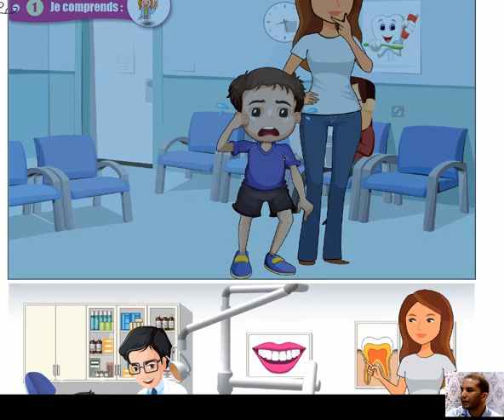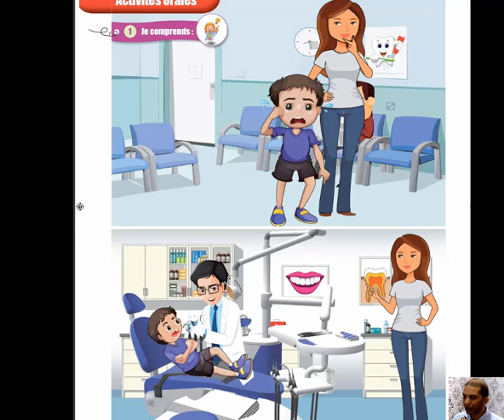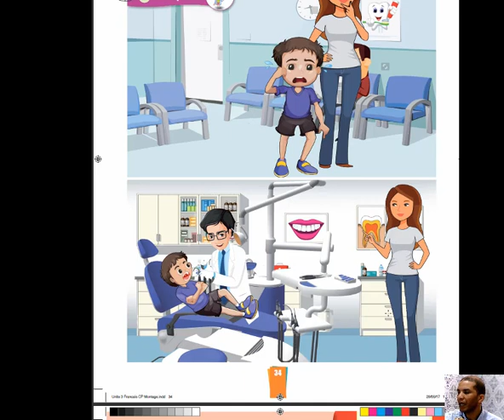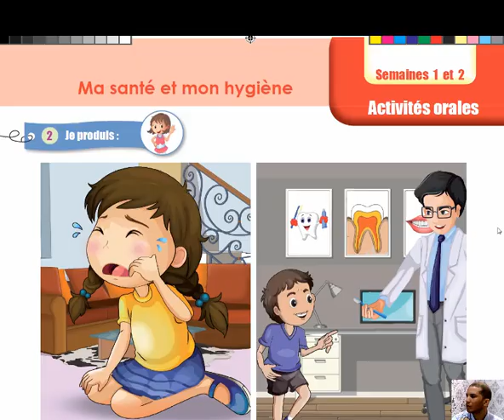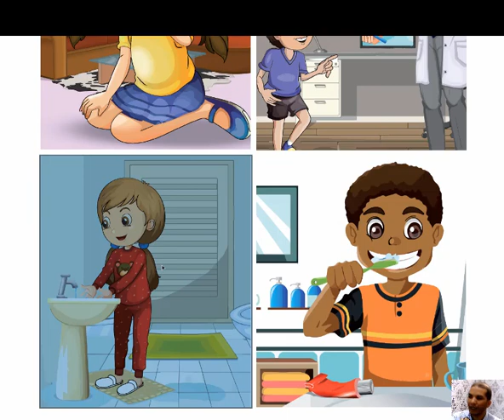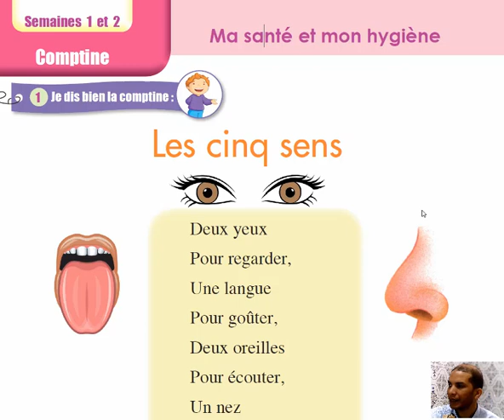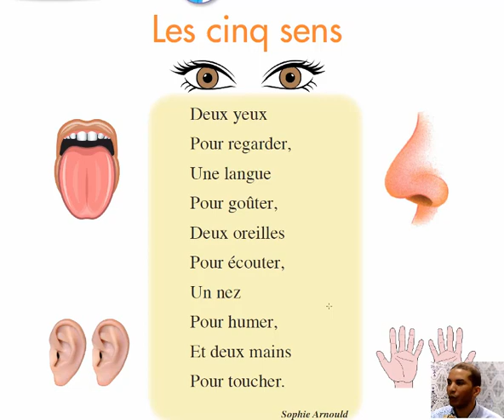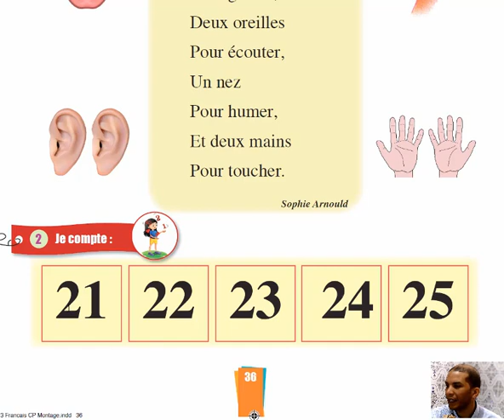Ma santé et mon hygiène activités orales pour CP